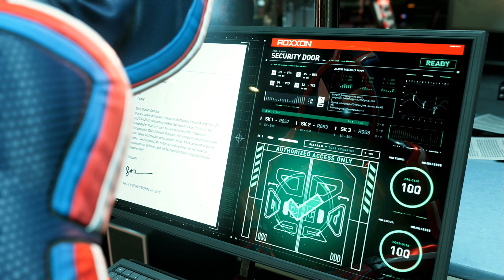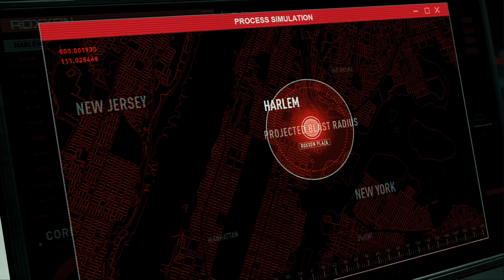Spider Man: Miles Morales #13 - Ultra Rhino (PS5 Gameplay Deutsch Bruugar)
Spider Man: Miles Morales PS5 Gameplay Deutsch Bruugar

Vielen lieben Dank an meine Kanalunterstützer:

4 yUO
Amaterasu Heart
Amaya Neko
Archaon
Arni1407
Bienchen Maya
Cindyyy
Ciri Lestrange
Desteny Rock
Dinok XIX
EiTobi 1337
Encore90
Erasion Kurane
Finnegan Augiron
Fritz1574
Geske I.
Getraenkefachmann
Glühwürmchen
goldfish1985
Hans Hans
IceprinceXIII
Icerain87
JediinDisguise
Jewel Bug
Karuso
Leon der Meddler
Lodesh Luna
Ltc. Delta 216
Maik Krause
Mekirin Dlct
Michael Macfarlane
Mister NumDos
neochaos
Nethu vonEkimus
Nico Lehmann
nix da
Padi Kadi
Patrick Kominatzki
Pia Auteried
Reilion Donevan
RexBiest
Romana Sonntag
Rufus Platus
Sammy Something
Sebastian HH
Segojan Fantan
Shala Bimbum
Simon Kaiser
SkyeDeva DN
Sora Darmin
Sören's Sky Show
Tanta
The Phinex
TheEchoreader
Tim Laudel
True Chaos
TwDMrWayne
Viginox
VVanTan
Wolfgang Scholz
Yeesha